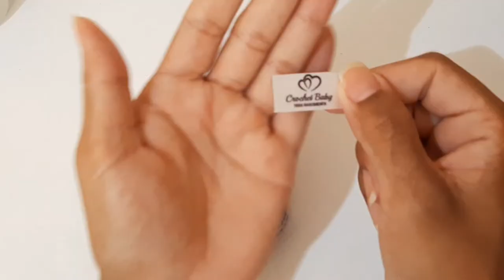DICA : Colar ou não Colar as Palmilhas nos Sapatinhos de Crochê - Crochet Baby Yara Nascimento